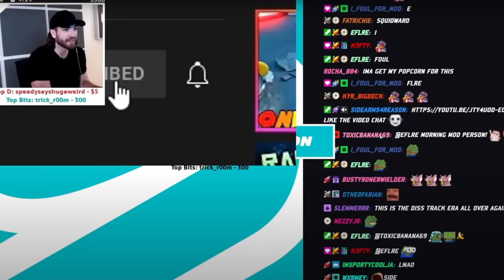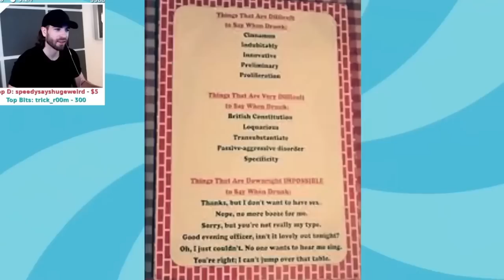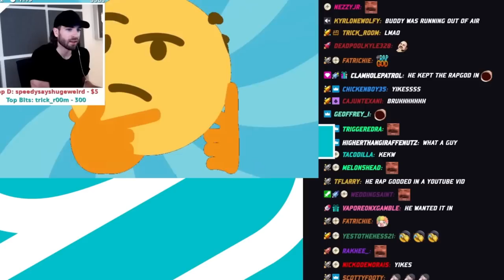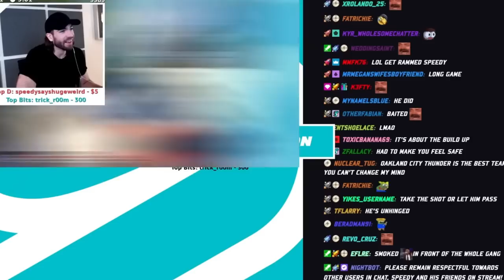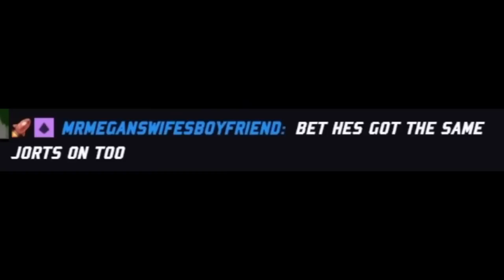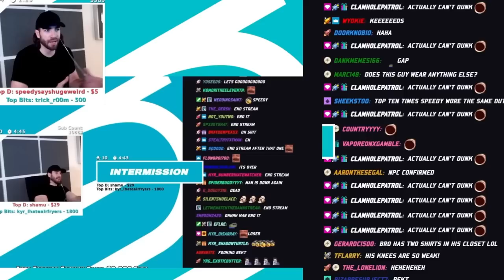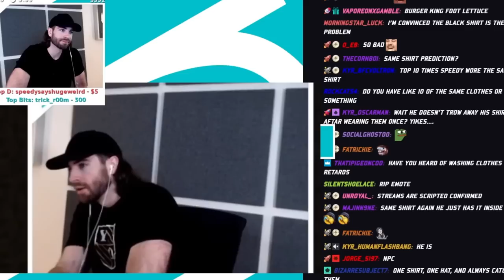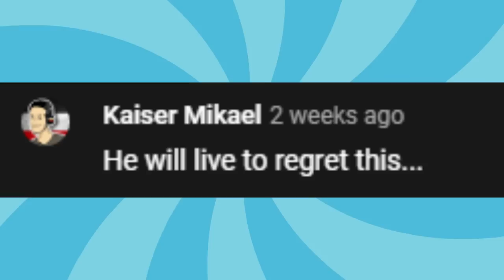Reacting to KYR SP33DY's Reaction to Side's Top 10 KYR SP33DY DUCK JOKES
Like the video if you enjoyed the Top 10 times KYR SP33DY was duck joked